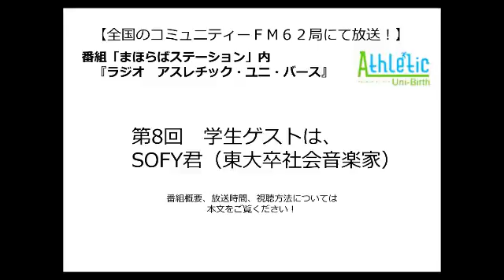ラジオアスレチック・ユニ・バース 第八回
【全国のコミュニティーＦＭ６２局にて放送！】
　番組「まほらばステーション」内
　『ラジオ　アスレチック・ユニ・バース』

■番組概要
アスレチック・ユニ・バースを通じて
「自分の住む町や国をもっと良くしたい」「夢を叶えたい」と
頑張っている学生をゲストでお呼びし、紹介をしていく番組です。

■視聴方法
・ＰＣからは、インターネット上で視聴可能！
　「エフエムたちかわ」右横⇒「放送を聴く」ボタンを左クリック。
　「fm-tachikawa.asx」ファイルをＤＬ後、実行して下さい。

・スマートフォンアプリからも視聴可能！
■放送日
　月１回　第４土曜日　２７：１０～２７：１７（予定）
(iPhone )…「コミュニティFM for iPhone(i-コミュラジ)(￥400)」 または「TuneIn Radio(無料)」
(Android)…「サイマルラジオ for Android(無料)」で検索してください。